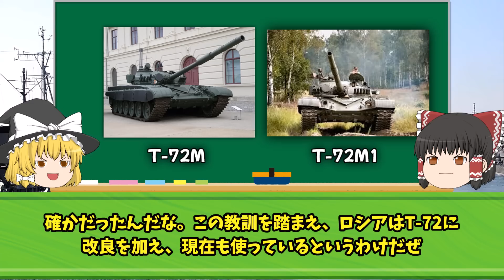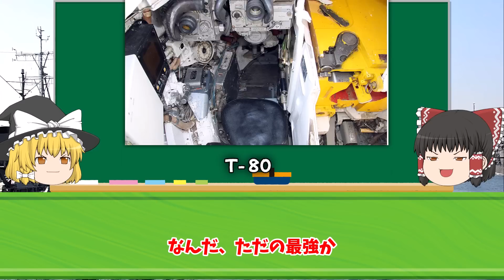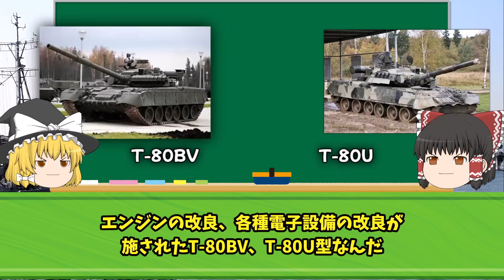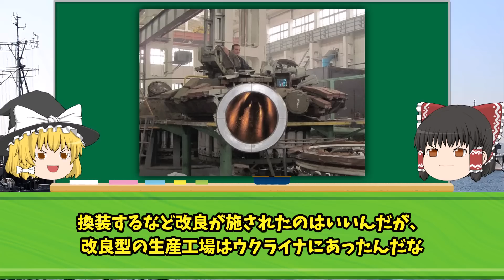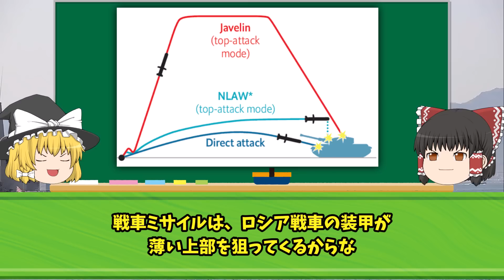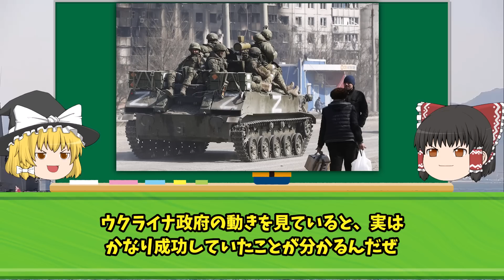一撃で撃破される露軍の欠陥戦車「T 64、T 72、T 80、T 90」は、なぜ、こんなにも弱い？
iStock.com/Purplevideos,circotasu,baileystock,komisar,viafilms,3DSculptor,PlotPhoto,snksnksnksnksnk,jjneff,designprojects,AvigatorPhotographer,felixmizioznikov,vesperstock,Treedeo,mutra,Yuri_Arcurs